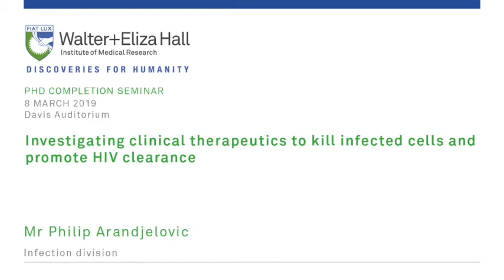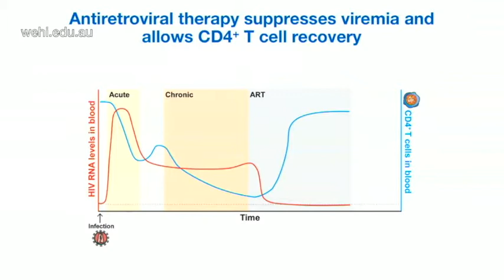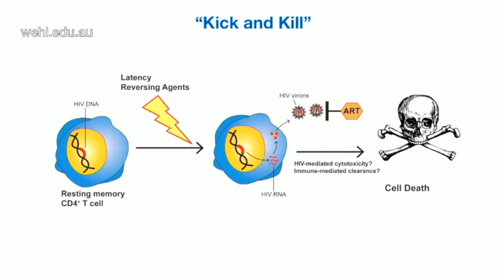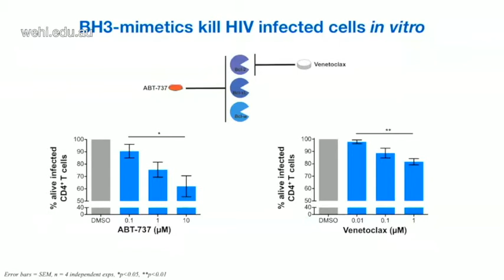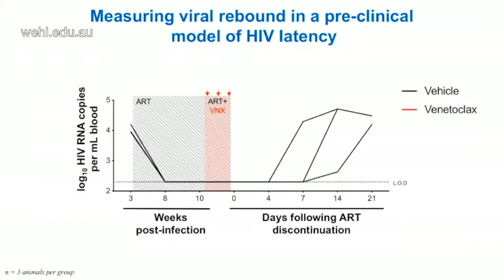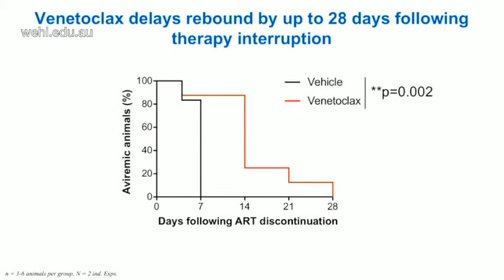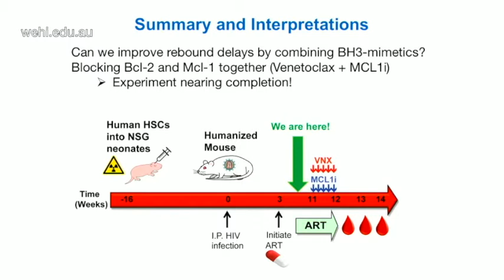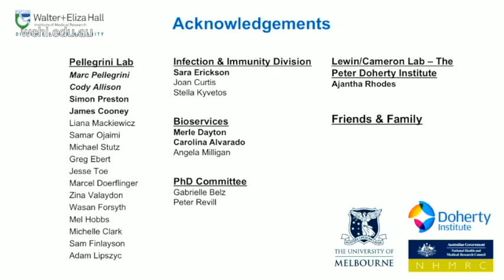Arandjelovic P (2019): Clinical therapeutics to kill infected cells and promote HIV clearance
8 March 2019
Philip Arandjelovic
Infection division